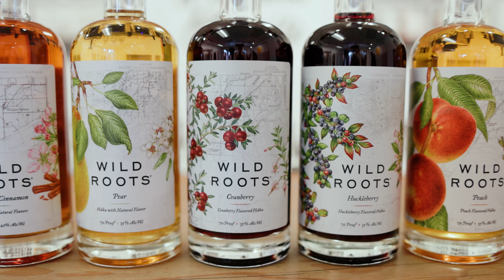Cascade Spirits of Oregon | Brand Story | Bend, Oregon Videographer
Brand Story Video for Cascade Spirits Of Oregon

Photographed and Filmed by Katy Nevinsky Photography & Films

Bend Oregon Videographer 🎥
Katy Nevinsky Photography & Films
📍Bend, Oregon

"At Cascade Spirits, our mission is to bottle the essence of the Pacific Northwest. Located in the heart of Oregon, Cascade Spirits is a family of brands inspired by the natural beauty and adventurous spirit of the region. We want to meet our customers, where they are, celebrating life’s everyday moments. Cascade Spirits is home to Wild Roots, Broken Top, Sun Ranch and Cascade Street.

Our story began with Wild Roots, a line of vodkas, gins, and ready-to-drink cocktails that embody our true-to-the-fruit approach. And soon, we'll be introducing handcrafted wines to our portfolio, staying true to our roots and the spirit of the Pacific Northwest.

With Broken Top, we set out to craft Oregon's premier whiskey. Each sip reflects our unwavering commitment to quality and our passion for the great outdoors, capturing the spirit of the High Cascades. We believe that every drop of our whiskey tells a story of adventure, inspired by the breathtaking landscapes that surround us.

Our dedicated team, innovative approach, and unwavering commitment to quality ensure that every bottle we produce is a testament to our values. We take pride in our work and are passionate about what we do, which shines through in every sip.

From our distillery to your glass, we invite you to experience the spirit of the Pacific Northwest with Cascade Spirits. Thank you for being a part of our journey. Here's to more opportunities to celebrate life together!"